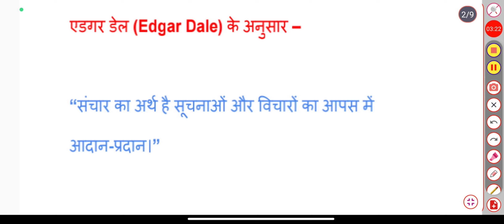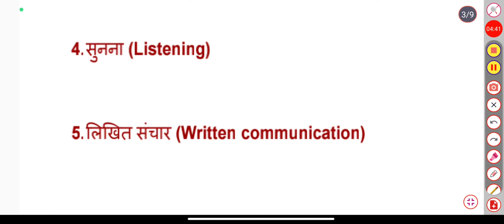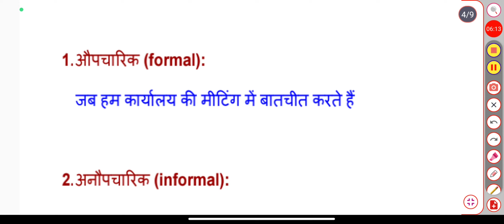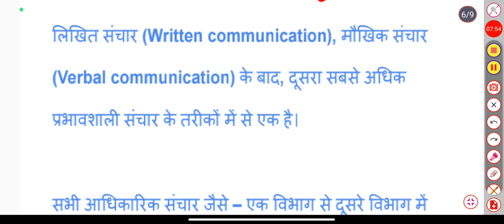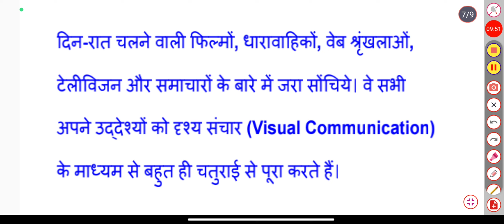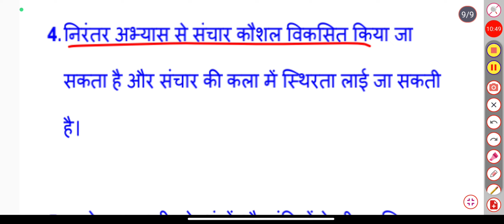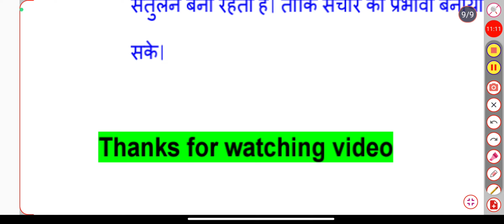Communication Skills And Personality Devolopment Most Important Question Bsc Agriculture 5th Sem.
join करिये।

Communication Skills

Personality Development

Effective Communication

Confidence Building

Interpersonal Skills

Leadership Skills

Soft Skills Training

Presentation Skills

Interview Skills

Self-Improvement

Personal Growth

Professional Development

Career Advancement

Emotional Intelligence

Effective Networking

Conflict Resolution

Building Self-Esteem

Motivational Talks
definition of communication
what is communication
Communication: meaning and Definition
“six cs” as the principles of communication
business communication
Principles of communication
communication process
Process of communication in hindi
Communication skills and personality development bsc ag 5th semester
communication skills
process of communication
communication definition
Samrat Education
communication skill and personality development
Communication skills and personality development 5th semester
communication meaning
meaning of communication
Definition and meaning of communication
effective communication
communication barriers
what is communication process
communication theory
how to improve communication skills
Communication Skills And Personality Devolopment m
Samrat education
communication skills and personality development mcq
Communication skills and personality development bsc agriculture
communication skills in hindi
improving communication skills
public speaking
Comnunication  skills And Personality Devolopment
Communication skills most Important Question
Communication skills samrat Education
how to improve my communication skills